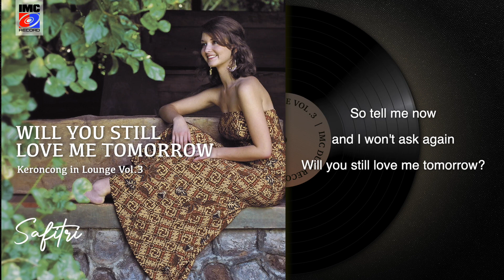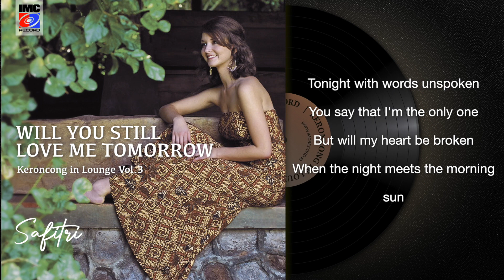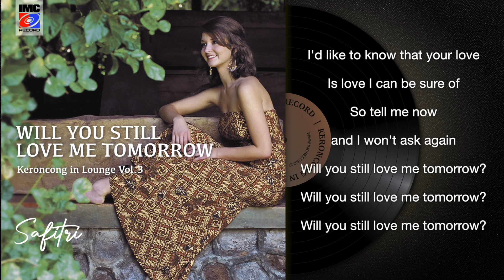Safitri - Will You Still Love Me Tomorrow (Lyric) IMC RECORD JAVA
Safitri - Will You Still Love Me Tomorrow (Lyric) - Keroncong In Lounge Vol 3 | IMC RECORD JAVA